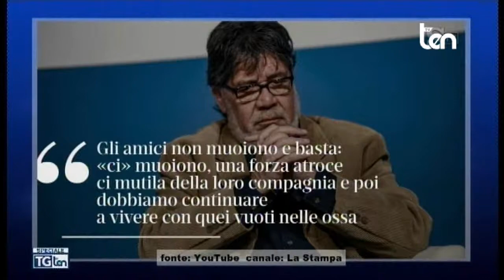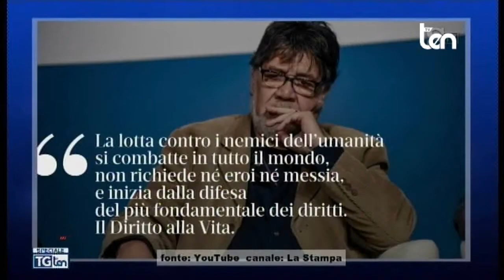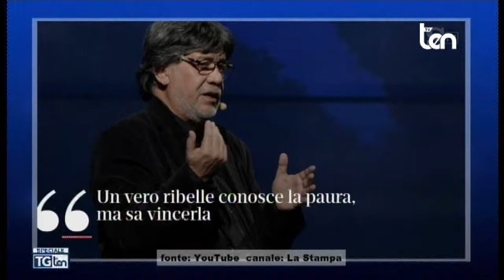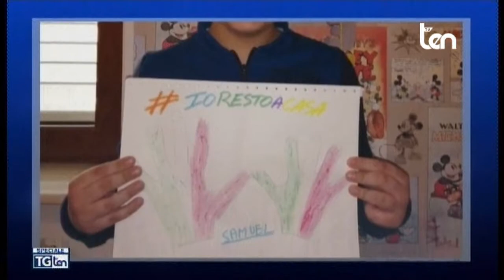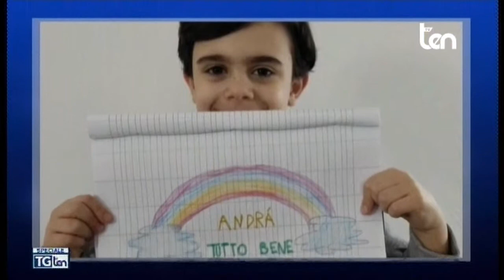ten Speciale TG ten 21 aprile 2020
Ospiti:
Sandra SAVAGLIO Assessore Regione Calabria
Assunta MORRONE Dirigente Scolastico